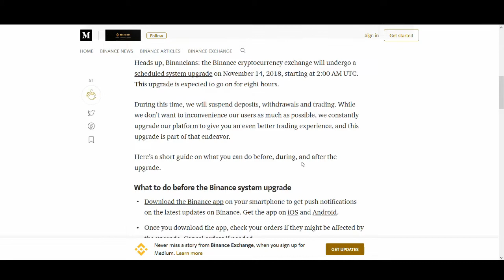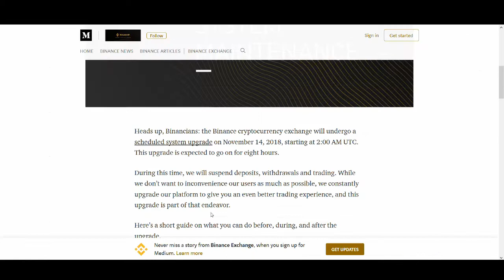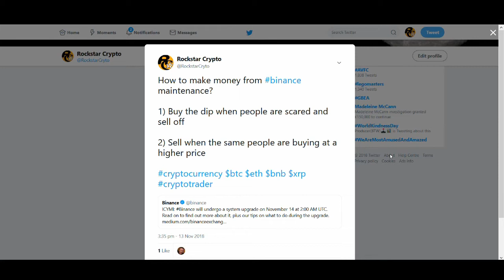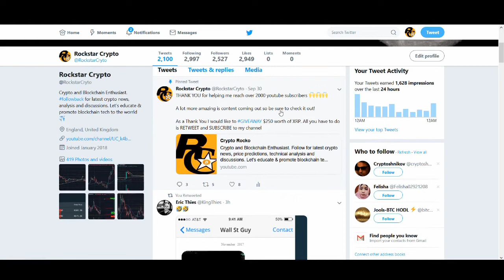HOW TO MAKE MONEY FROM BINANCE UPGRADES?